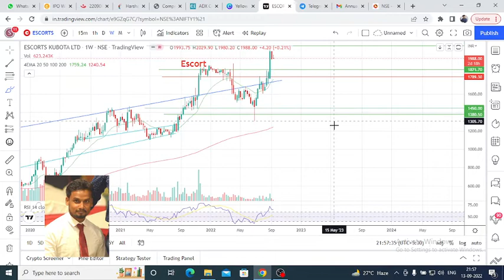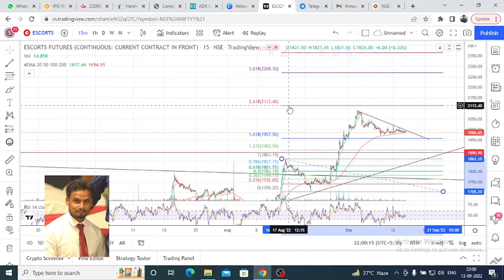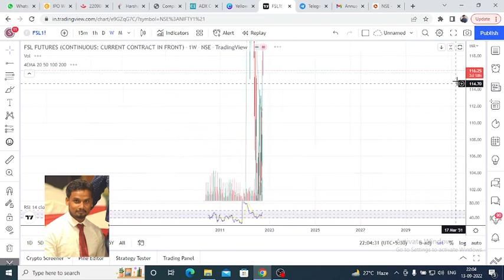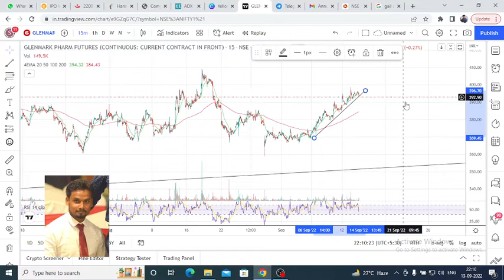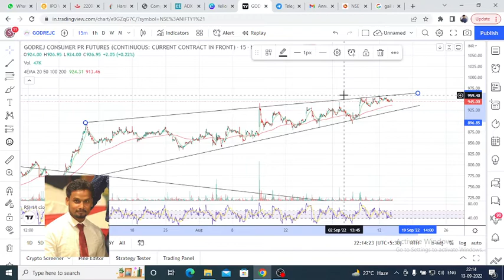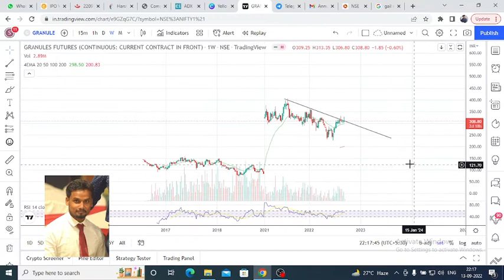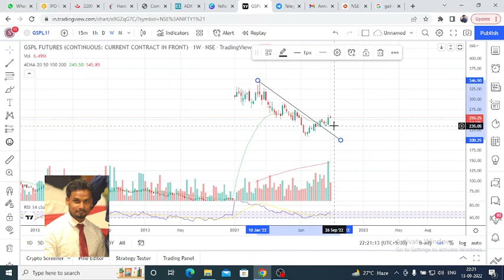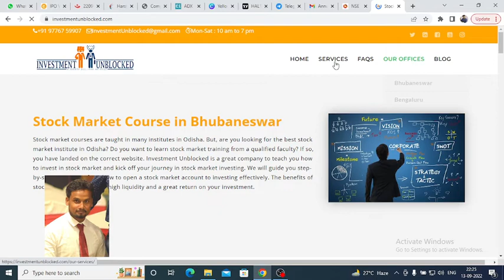All Future Stock Analysis / All Future Stock Prediction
00:26 - ESCORTS share target
03:37 - EXIDEIND Share Target
06:06  - Federal Bank Share Target
07:36 - FSL Share Price Target
09:33 - Gail Share Target
12:00 -  GLENMARK Share target
13:50 - GMR INFRA share target

1. World Stock Market timing as per Indian time.